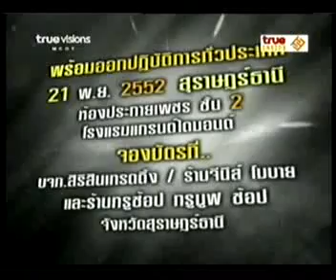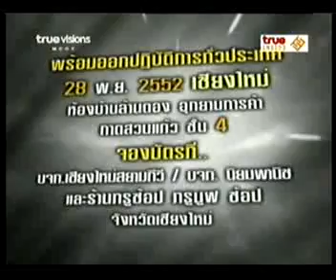True Moment November 17 Part 3